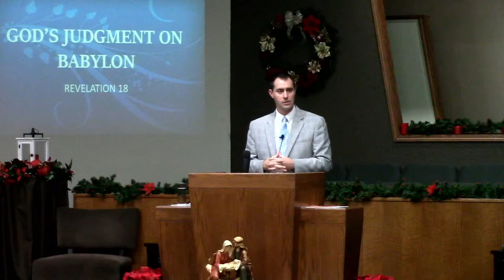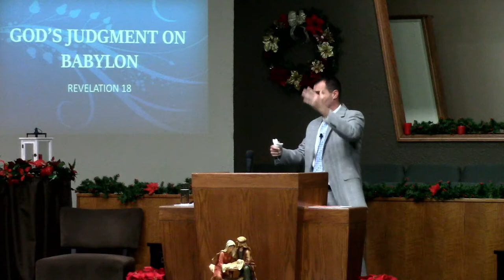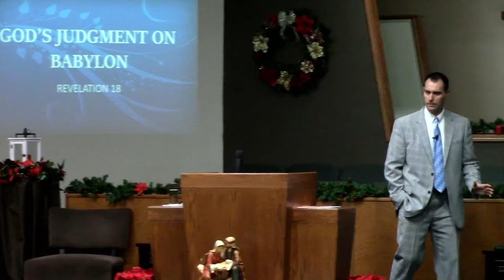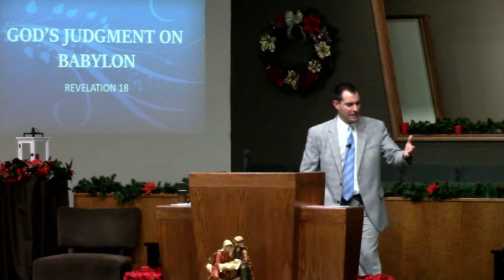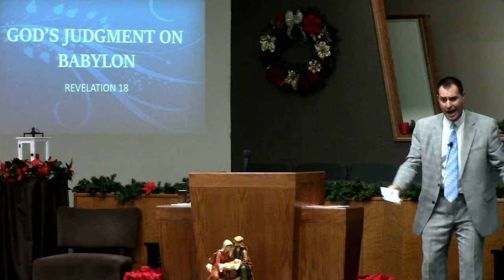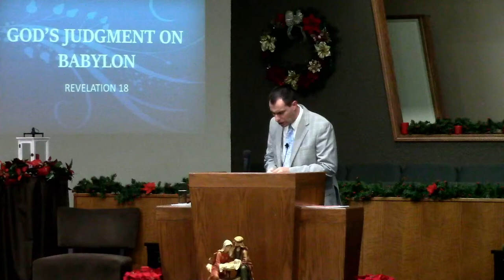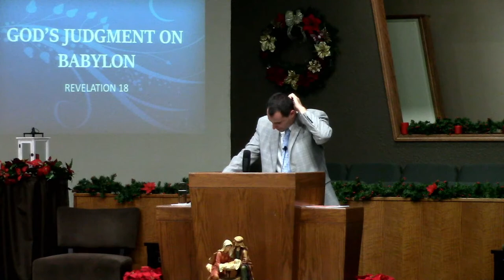Sun PM - "God's Judgment On Babylon"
Sunday PM November 29, 2020.